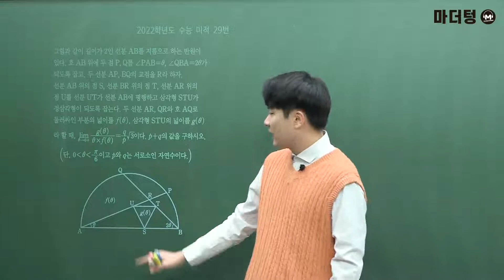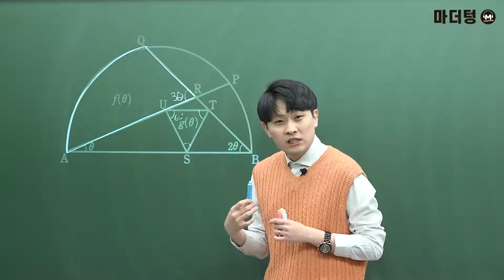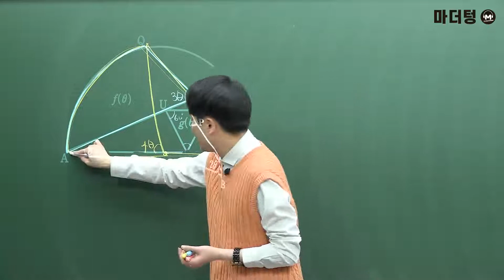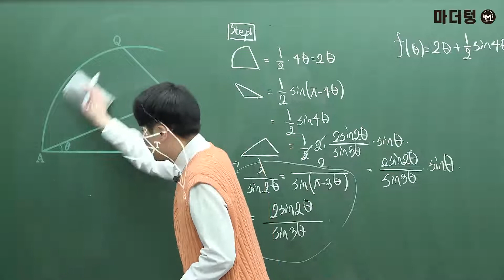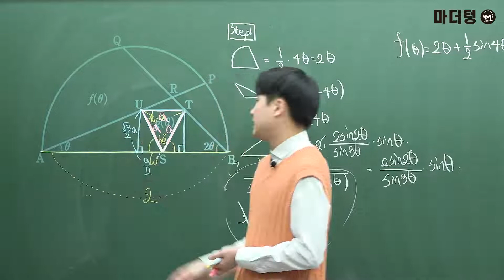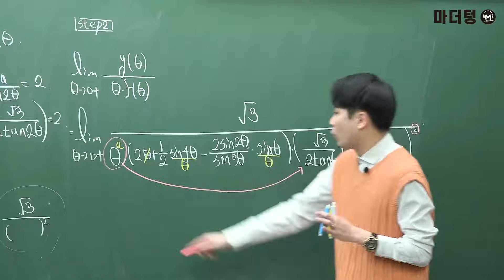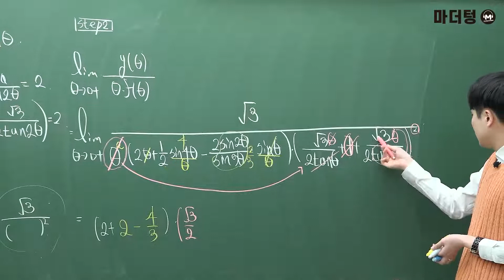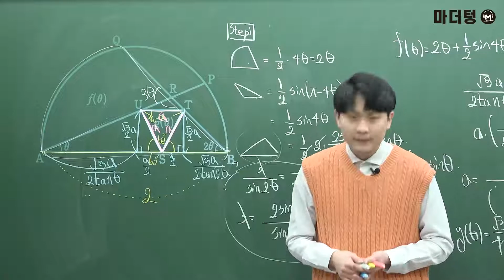[마더텅] 2022학년도 수능 미적 29번 (해설 : 우수종 선생님)